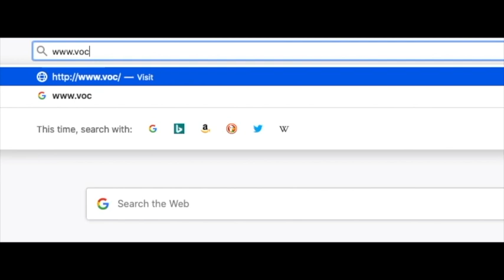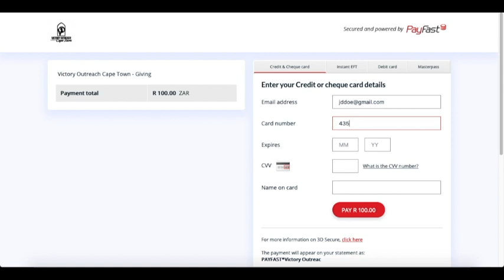Signs of the Times with Pastor Henrich at our Third Wave Thursday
Signs of the Times with Pastor Henrich at our Third Wave Thursday 2020

To support this ministry and help us continue to reach people all around the world

 Victory Outreach Cape Town "Reaching the inner cities" est. 2006